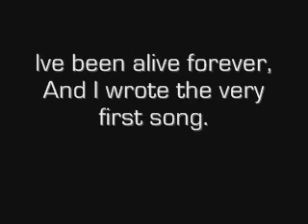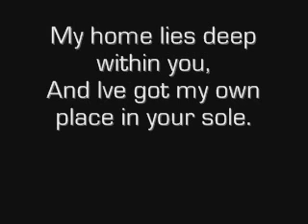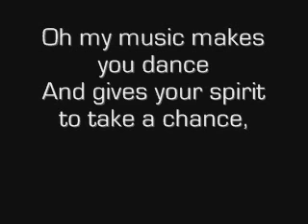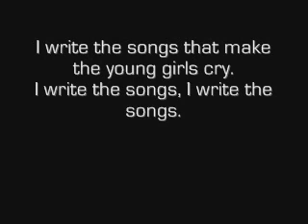I write the songs by Barry Manilow